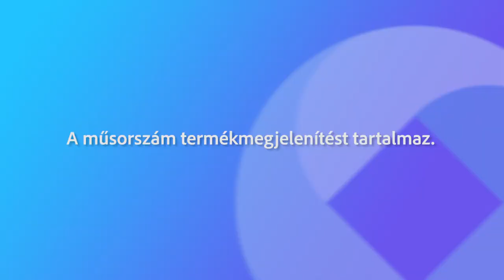231107 Köztér Viza Attila